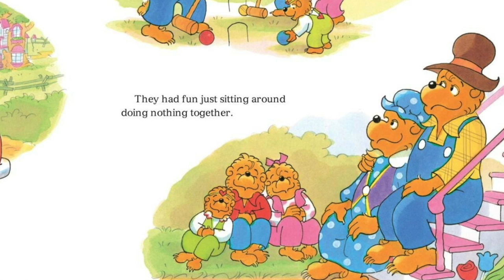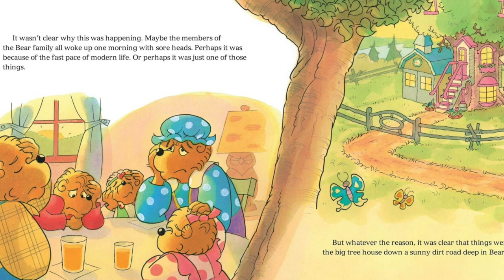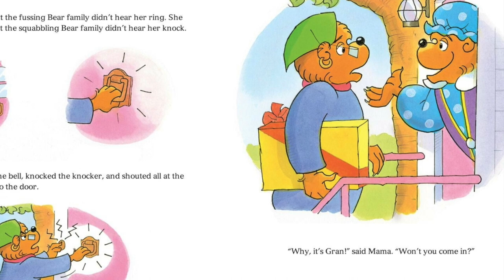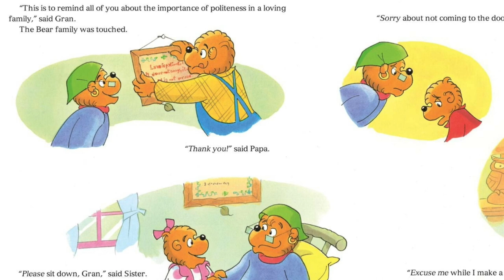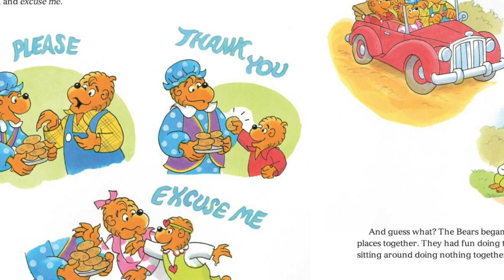Kids Books Read Aloud: The Berenstain Bears Love is Kind by Mike Berenstain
The Bear Family is having a tough time getting along until Gran comes along for a visit.  Will Gran's gift help the Bears get along? Will they ever be a happy family again?  Let's Find out as we read together!

The Berenstain Bears Love is Kind
by Mike Berenstain

Welcome to Storytime Magic, where we bring the magic of books come to life through read-alouds for children.  Here you will find a wonderful selection of the best in kids literature for pre-school, kindergarten, first and second grade or older (no one is ever to old to be read to!). These books teach children morals and values that will guide them through life.

These videos can be used at bedtime to supplement your family read-alouds, in the classroom or on the go!  Together we can instill a love of learning and teach children the joy and values that books can bring.